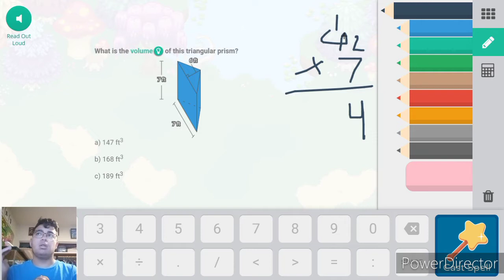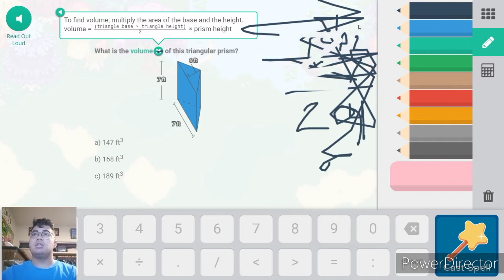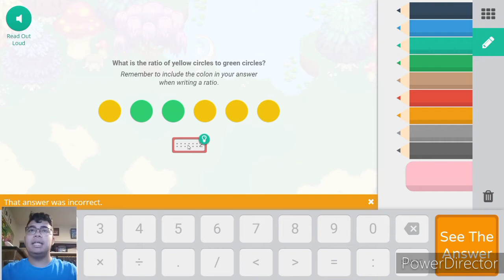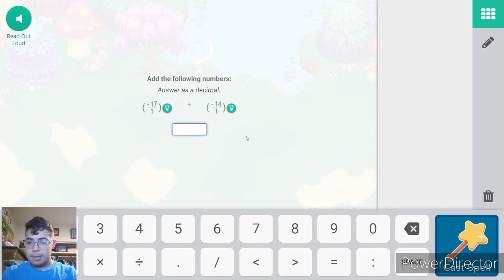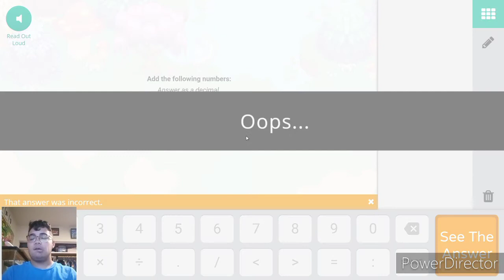TOO MANY DISTRACTIONS IN MY WAY! | Prodigy #6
Hey guys
im back with a brand new video,
Today I once again continue playing Prodigy and try to beat Issue 1 of the game (Firefly forest), Sadly I couldn't complete or do my mission due mission to a lot of distractions in my way.

Bye. 🌟🌟🌟🌟🌟